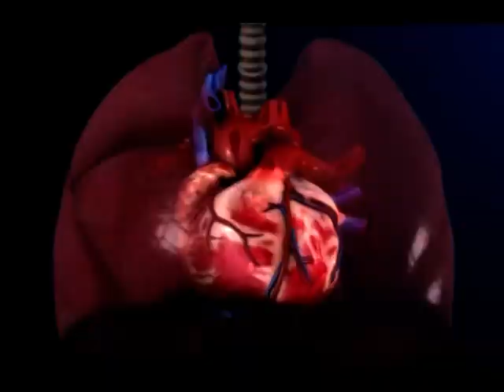Anatomic Therapy 2011 | Healer Baskar | Part - 04